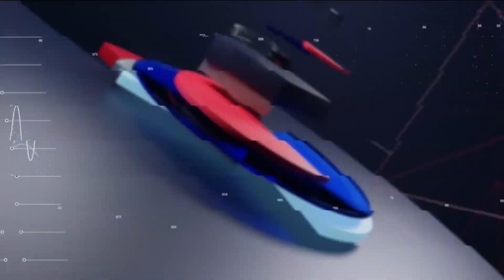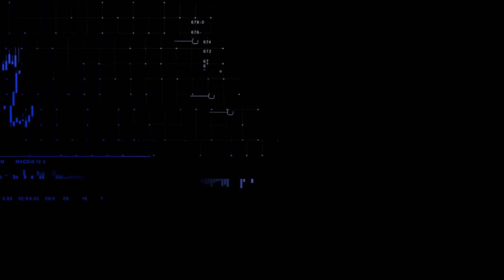CNN Mercado: Ibovespa Futuro ronda estabilidade de olho no Copom, dólar sobe | 21/06/2023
O Ibovespa Futuro ronda a estabilidade nesta quarta-feira (21). O dólar sobe e é negociado a R$4,79. Os olhos dos investidores estão voltados para a reunião do Copom. Confira as principais informações do mercado na primeira edição do dia do CNN Mercado, com Elaine Bast.